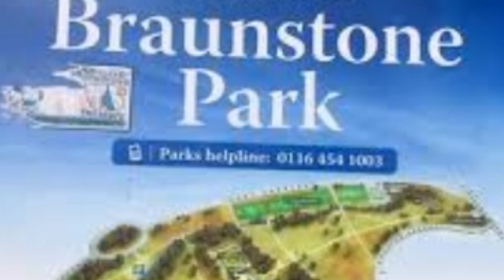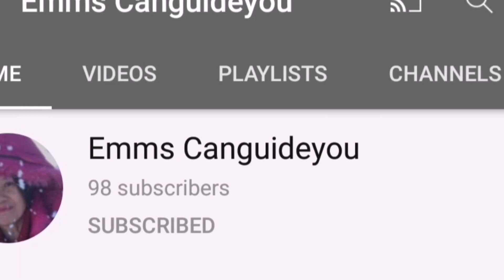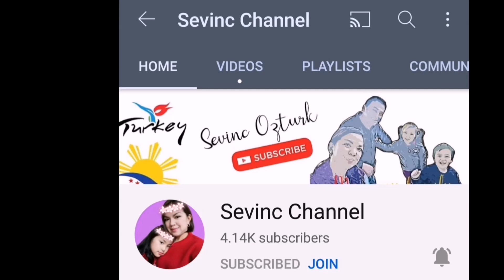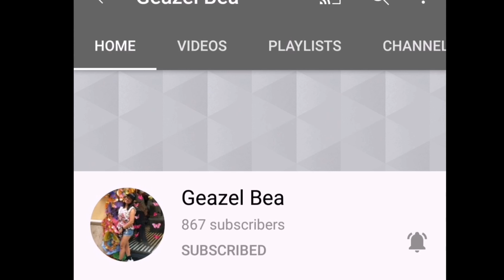Meet friends at Braunstone Park Leicester /UNITED KINGDOM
Hello guy's Welcome back to my channel for today's video we meet friends in Leicester Braunstone park herw in United Kingdom and we are so happy to meet them, they have Baby's too that's why my baby zac enjoyed playing with them, and also we have some lunch with them we try Jollibee that was my first time to taste jollibee here in United Kingdom. And its pretty good.